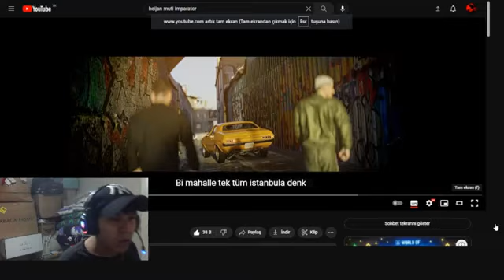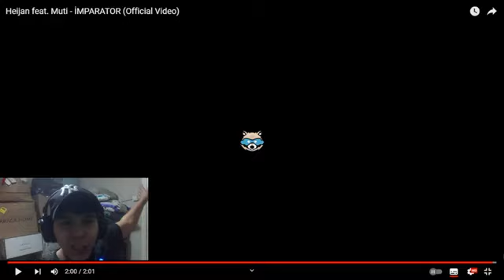HEİJAN X MUTİ ŞOV YAPTILAR İMPARATOR YAYINDA